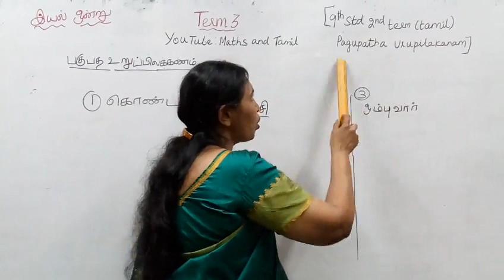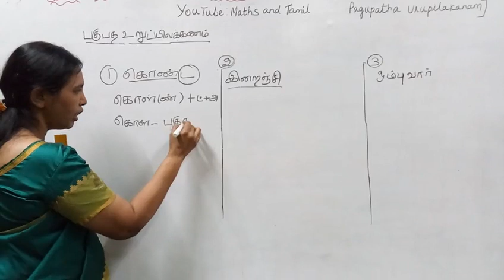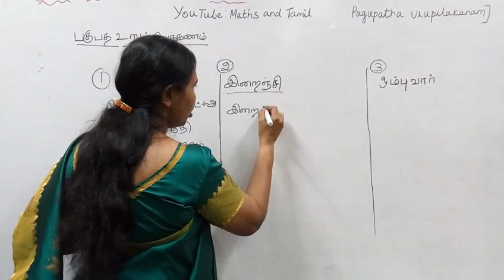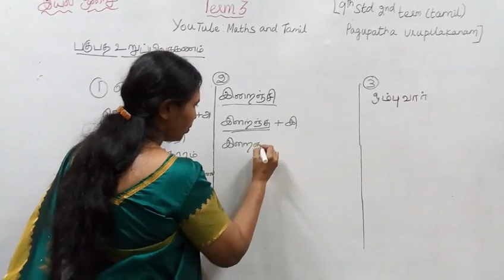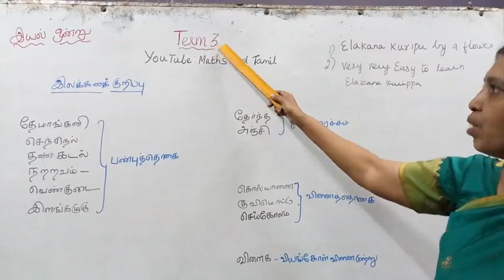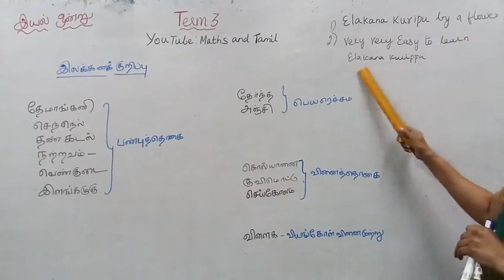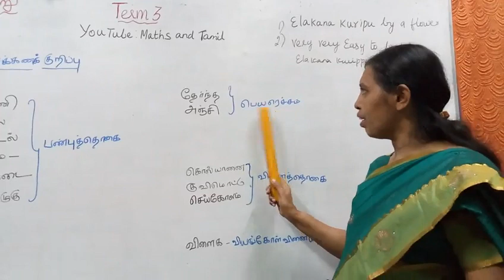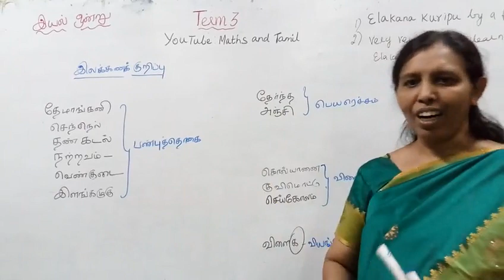9th Std tamil Pagupatha Uruppilakkanam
Dear students,
This video tells about that Pagupatha Uruppilakkanam
This channel helps you to get Good marks in tamil